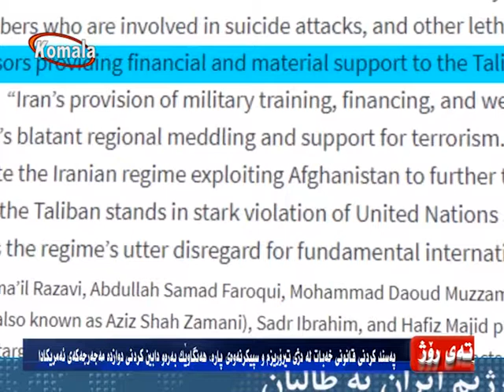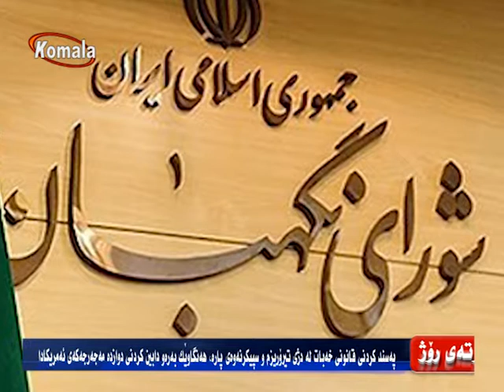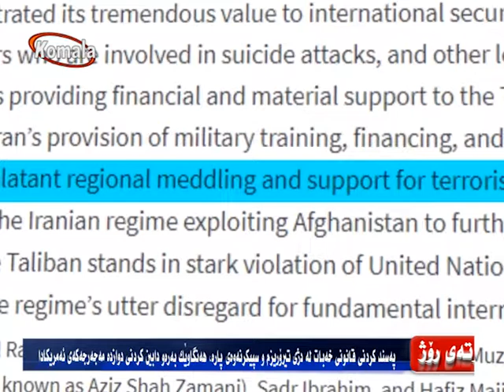وته ی روژ : 16.10.97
پەسند کردنی قانونی خەبات لەدژی تیرۆریزم و سپیکردنەوەی پارە، هەنگاوێک به‌ره‌و دابین کردنی دوازدە مەجەرجەکەی ئەمریکادا